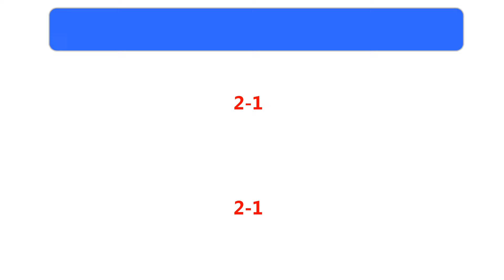2024 NBA Playoffs Bracket - May 12 | Game results and schedule as of May 13 Wolves vs. Nuggets game.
The NBA playoff game results and standings updated after Saturday's game on May 11, 2024. Celtics lead 2-1 over the Cavaliers and OKC Thunders leads series 2-1 over the Mavericks in the last night.